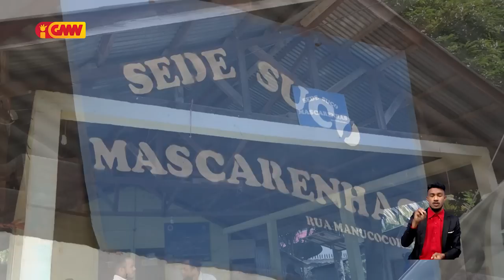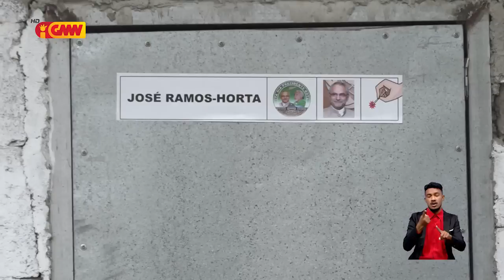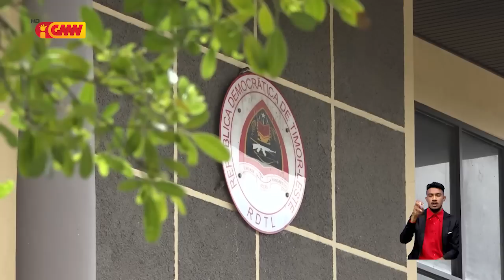Reportajen GMN: “TL ukun an tinan 20, povu nafatin moris iha pobreza”